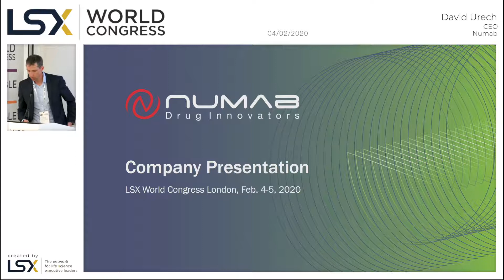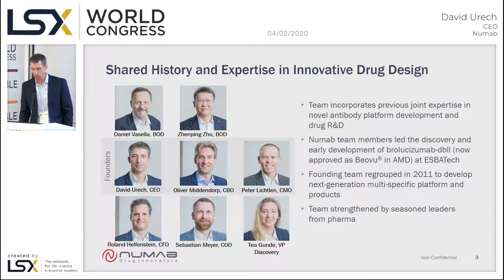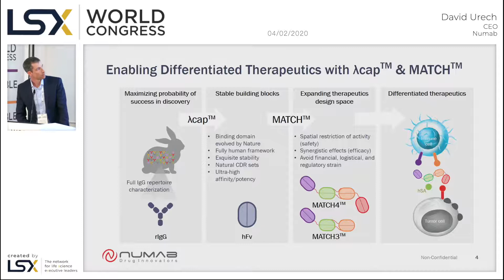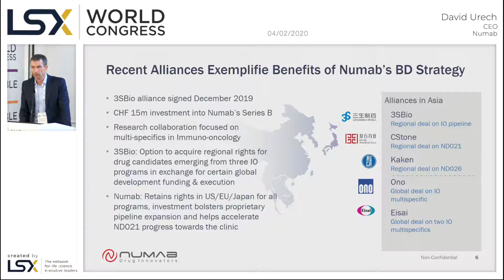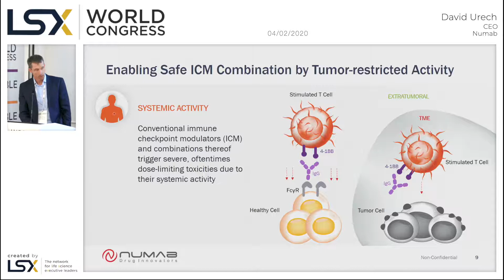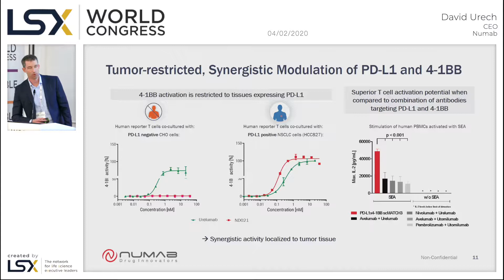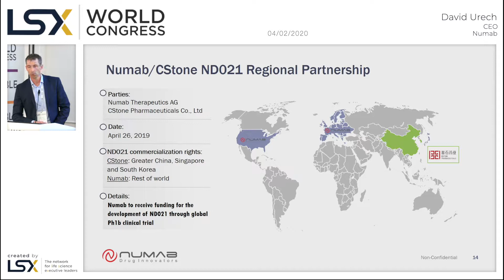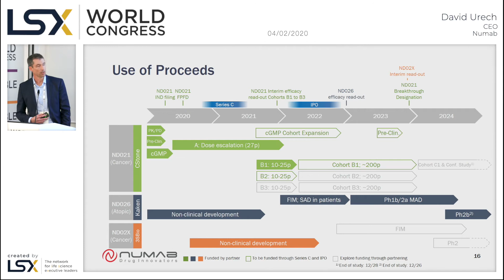LSX World Congress 2020 Presentations - Numab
Numab's presentation at LSXWorld 2020.